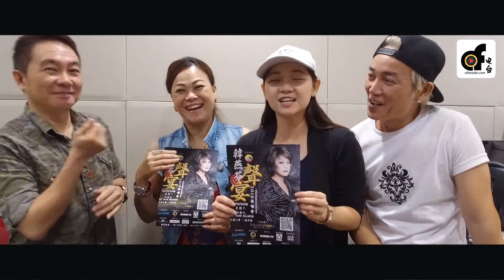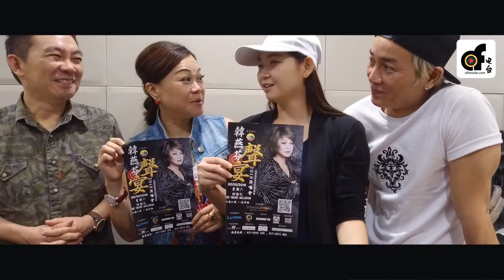有声音非常性感的Kym 还有人靓声甜，内心更美的＂王中王＂Nicole Hon Manson GorGor Jack Lew 的到来。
待会2-4 《琴非得艺》，有声音非常性感的Kym 还有人靓声甜，内心更美的＂王中王＂Nicole Hon Manson GorGor Jack Lew 的到来。